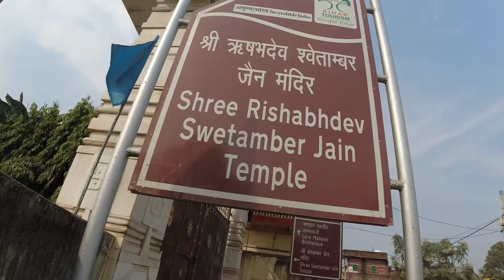Shree swetamber Rishabhdev jain temple |Nalanda tourist place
Shree swetamber jain temple |Nalanda tourist place |Nalanda

Hey I am Ankit Patel
welcome to think trek